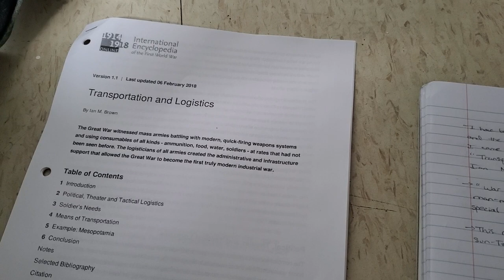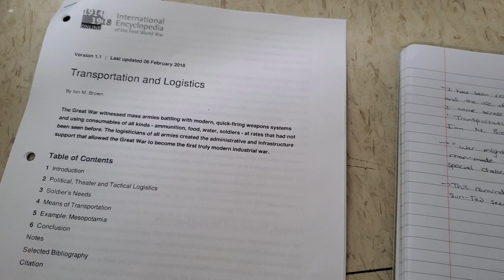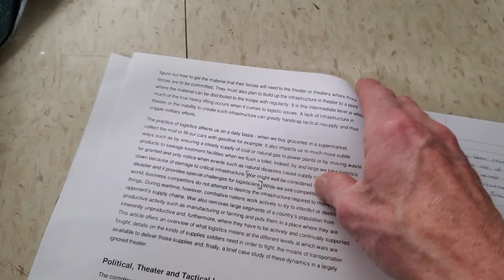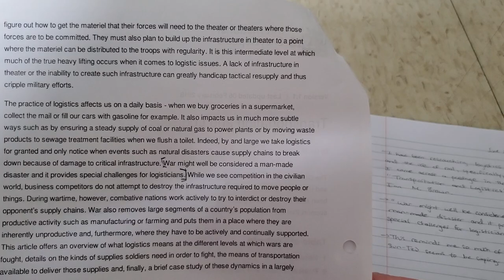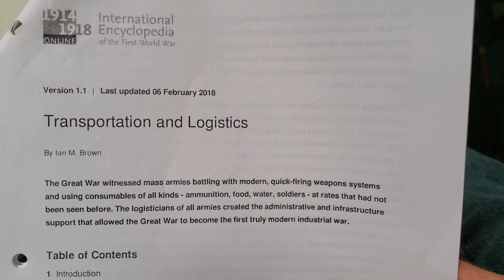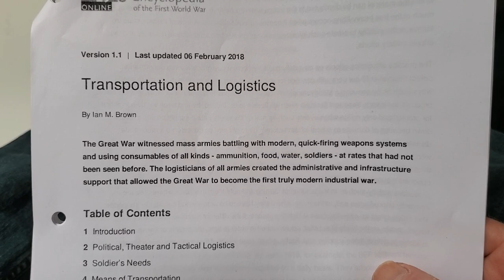Reading An Article From The Online Encyclopedia, Before Heading Off To The Shops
"War might well be considered a man-made disaster, and it provides special challenges for logisticians." - Ian M. Brown

Transportation and Logistics
By Ian M. Brown